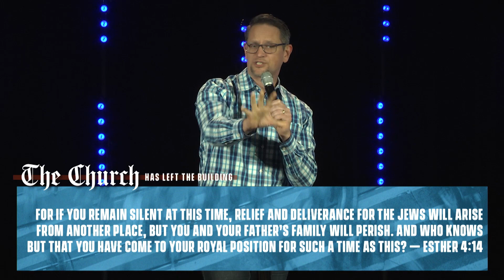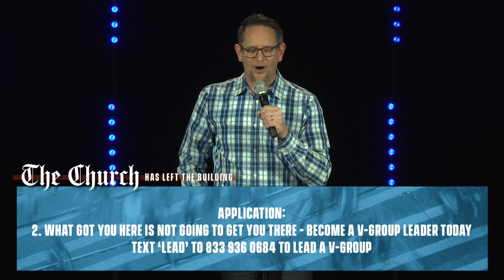For Such a Time As This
Extraordinary times require extraordinary people to step up to the plate! In this message from our series, The Church Has Left the Building - Pastor Brendon teaches from Esther 4 and reminds us that we were made for such a time as this!